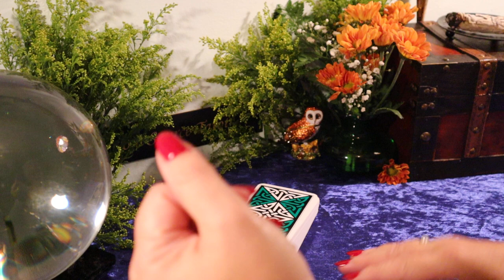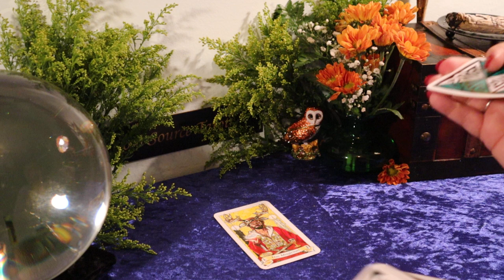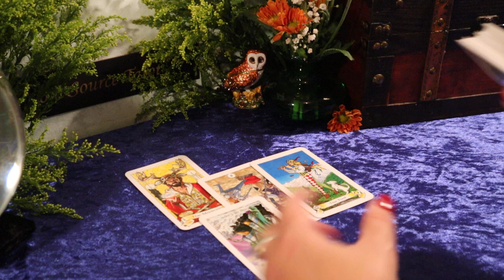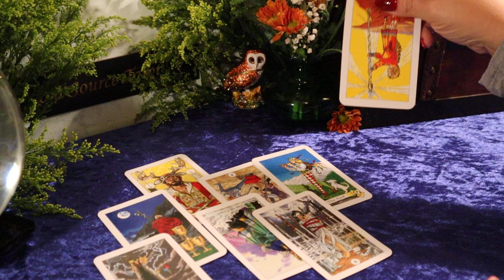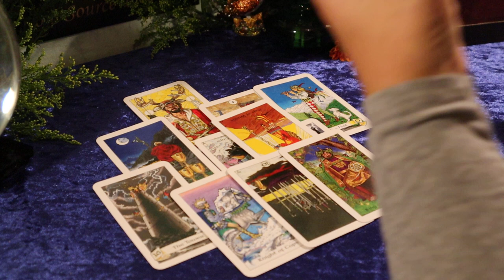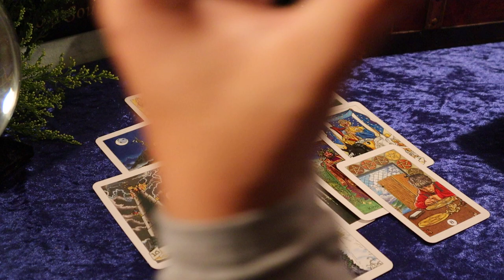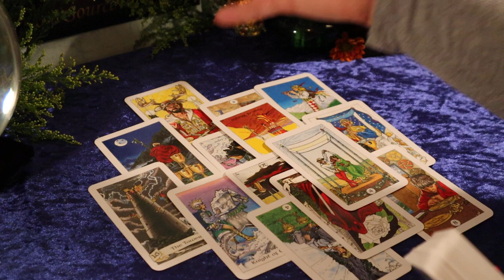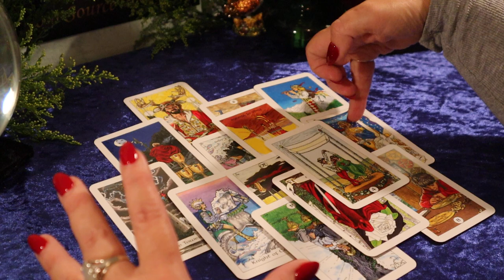The Daily Vibe....This Could Be The One...Divine Timing??? Daily Tarot Reading